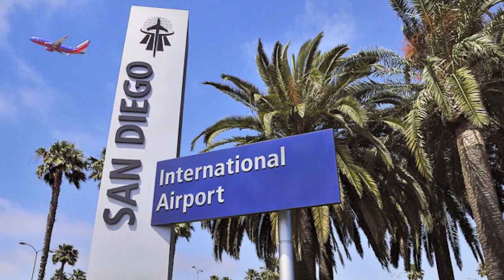Mega64 Podcast 513 - Morning Mishaps to Sabakon Story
Mega64 talks about travel mishaps on their way to Sabakon.